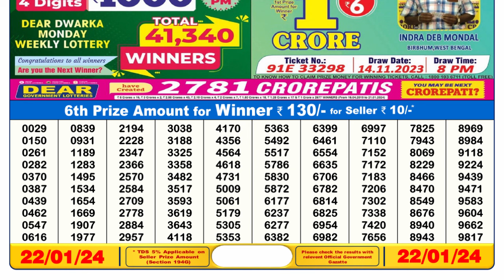🔴Dear Lottery Sambad Live 6pm today 22.01.24 Nagaland State Lottery Result